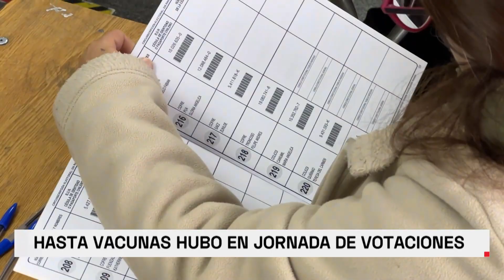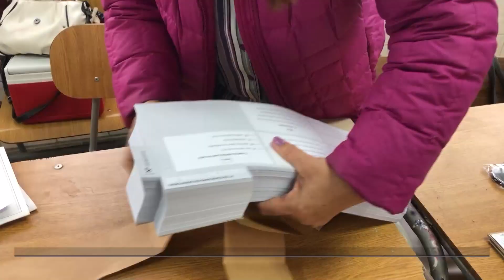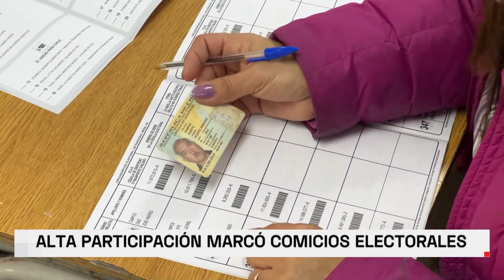717 mil votantes participaron en las elecciones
Tres fueron los candidatos elegidos en un proceso que se caracterizó por la normalidad y participación ciudadana.